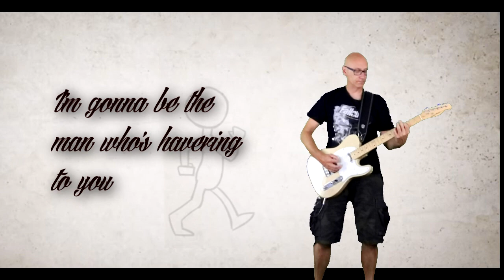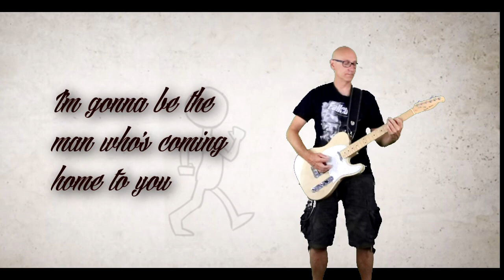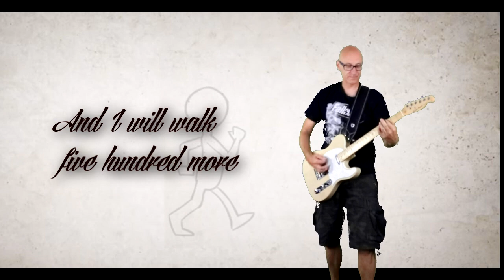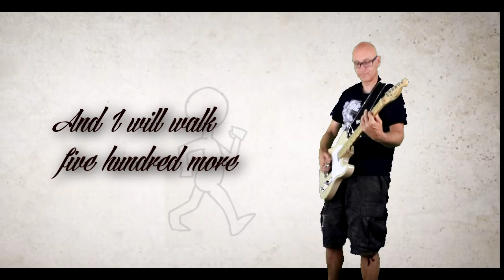MXPX - (I'm gonna be) 500 Miles (guitar cover and lyrics)